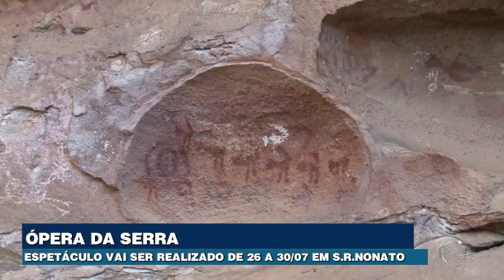Ópera da Serra da Capivara de 2022 homenageia Niéde Guidon